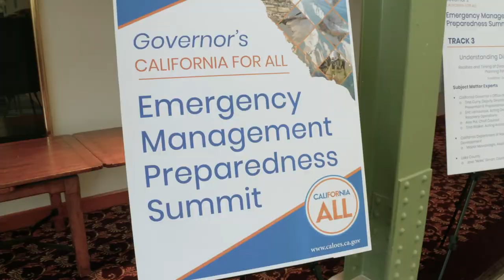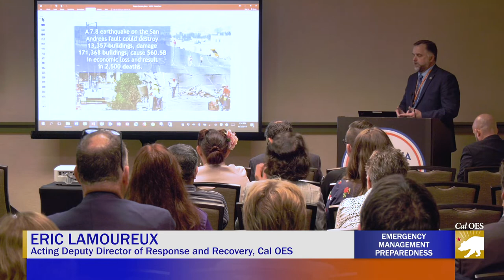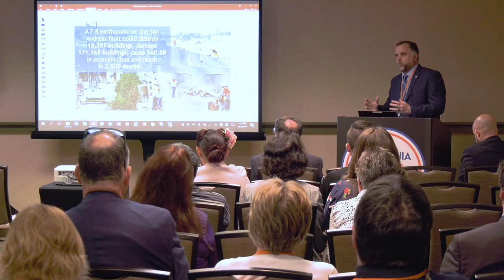QUICK LOOK: Emergency Management Preparedness Summit in Sacramento 2019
Governor Gavin Newsom and Cal OES kicked off the inaugural California for All Emergency Management Preparedness Summit in downtown Sacramento. The Summit invited emergency managers and first responders across the state to collectively plan and prepare for large-scale disasters, including new ways to integrate a whole-community approach to emergency management.